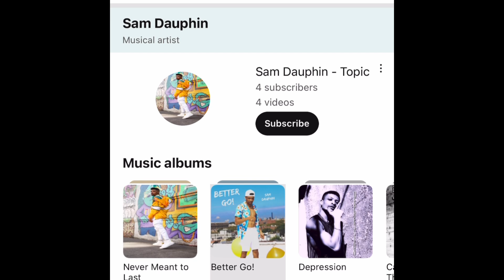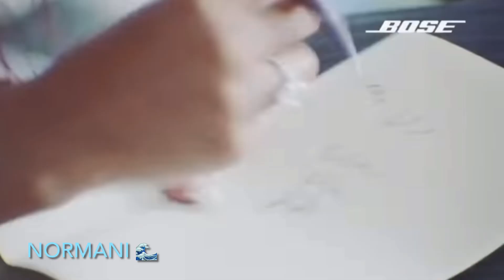The R&B Girls!